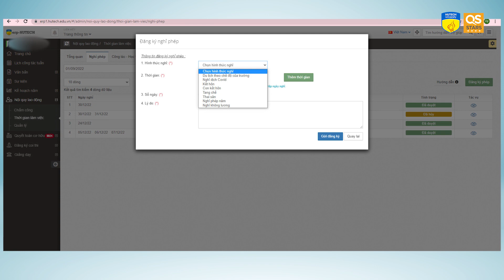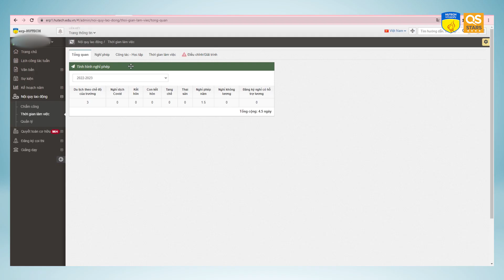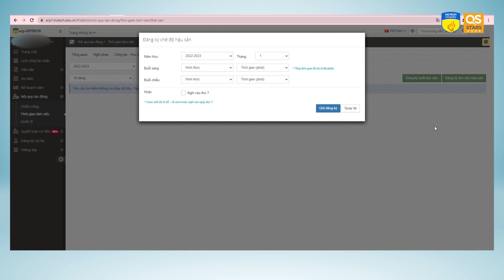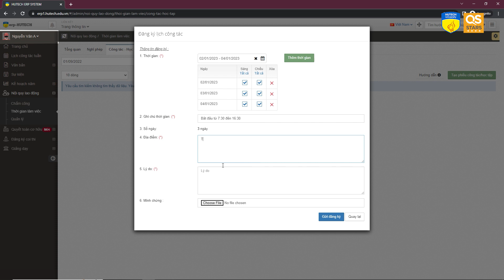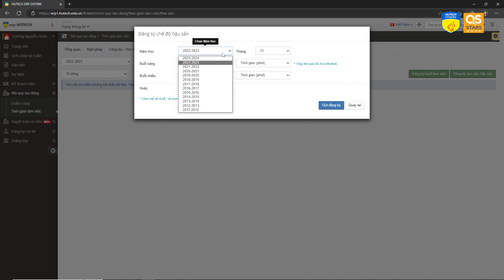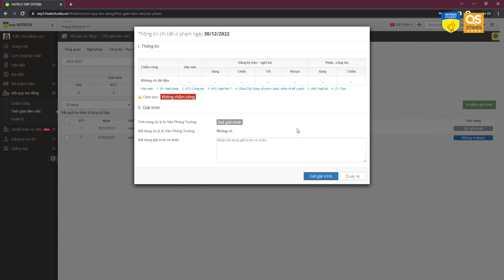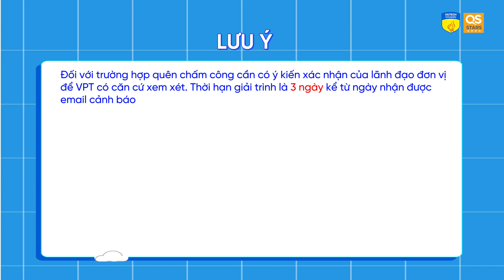Hướng dẫn sử dụng Phần mềm quản lý nội dung lao động